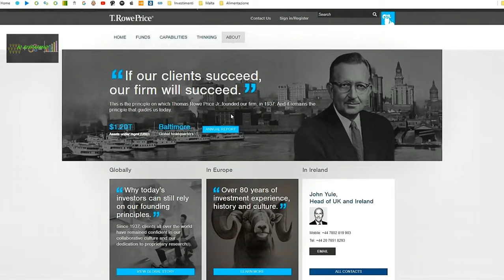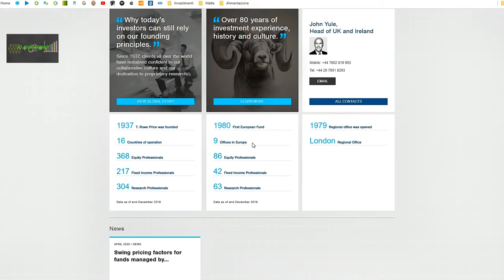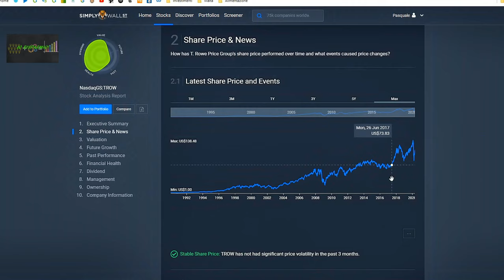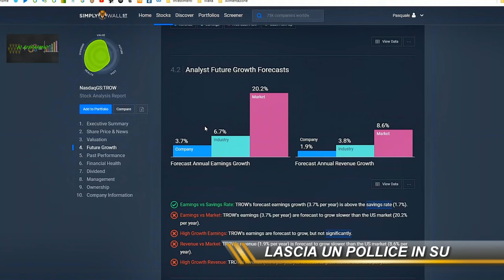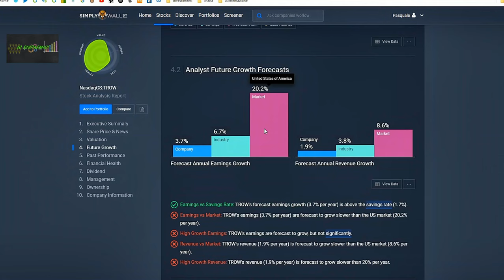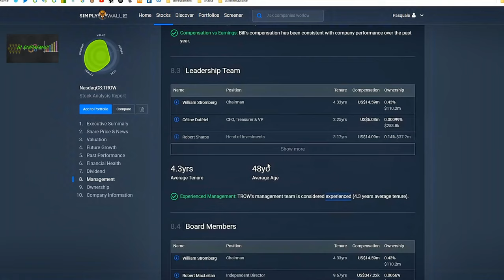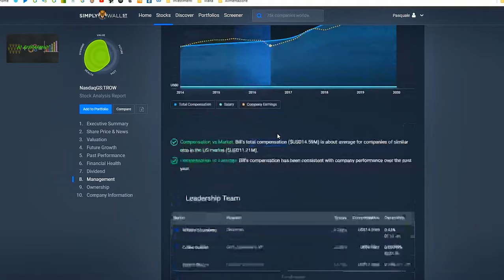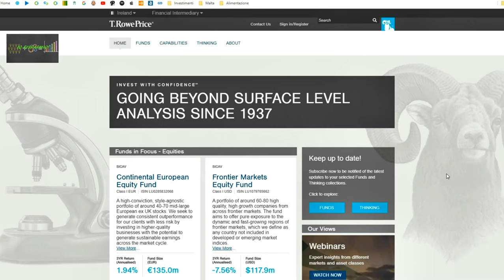T.ROWE PRICE - Una dividend aristocrats per il portafoglio 2020?